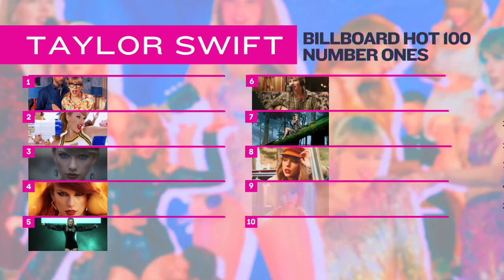Taylor Swift's 10 Billboard #1 Hits Revealed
‘Cruel Summer’ topped the Billboard Hot 100 singles chart in October 2023, becoming Taylor Swift’s 10th career No. 1 single. ‘Cruel Summer’ is the first song off Taylor Swift's 2019 Lover album to reach No. 1. Lover singles ‘Me!’ and ‘You Need to Calm Down’ both stalled at No. 2. ‘Cruel Summer’ joins nine other Taylor Swift songs to reach No. 1 on the Billboard Hot 100. Other recent chart-toppers include ‘Anti-Hero’ (Midnights), ‘Look What You Made Me Do’ (Reputation), ‘Cardigan’ (Folklore) and ‘Willow’ (Evermore).
With the addition of ‘Cruel Summer’ off the Lover album, Taylor Swift now claims a Billboard Hot 100 number one song from her last seven original albums -- Red, 1989, Reputation, Lover, Folklore, Evermore, Midnights.

Taylor Swift’s first number one song was ‘We Are Never Getting Back Together’ from Red in 2012. Two years later, 1989 charted three No. 1 songs — ‘Shake It Off’, ‘Blank Space’ and ‘Bad Blood’. In 2021, ‘All Too Well (10 Minute Version), a vault track off Taylor Swift's re-recorded Red (Taylor’s Version) debuted at number one, besting Don McLean’s 'American Pie' as the longest duration for a No. 1 song in Billboard Hot 100 history.

Shortly after this video was posted, Taylor Swift replaced herself at No. 1 with the release of 1989 (Taylor’s Version). Vault track ‘Is It Over Now?’ replaced ‘Cruel Summer’ at the top of the Billboard Hot 100 becoming Taylor Swift’s 11th No. 1 single.